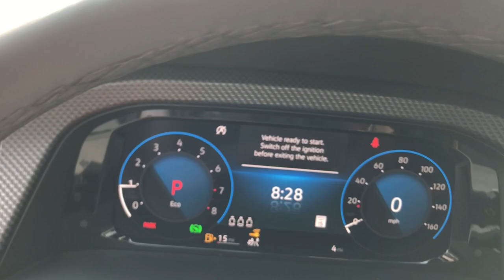2024 Volkswagen Atlas_Cross_Sport Downers Grove, Elmhurst, Naperville, Lislie, Countryside, IL V1633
New 2024 Volkswagen Atlas_Cross_Sport 2.0T SEL Premium R-Line available in 2020 W. Ogden Ave.,Downers Grove, Illinois at Castle Auto Group. Servicing the Downers Grove, Naperville, Aurora, Schaumburg, Lisle, IL area.

# Walk Around
# Volkswagen
# Atlas_Cross_Sport
2024 Volkswagen Atlas_Cross_Sport 2.0T SEL Premium R-Line - Stock#: V16331

2020 W. Ogden Ave

Gray 2024 Volkswagen Atlas Cross Sport 2.0T SEL Premium R-Line AWD 8-Speed Automatic with Tiptronic 2.0L TSIbrbr19/26 City/Highway MPG